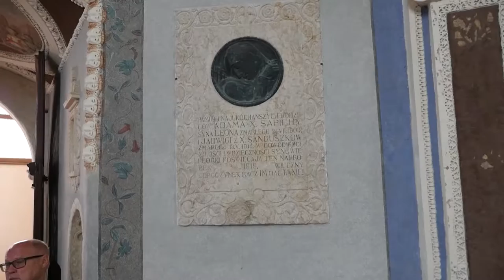Krasiczyn kaplica pałacowa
Fragment filmu ... Pałac Sapiehów w Krasiczynie